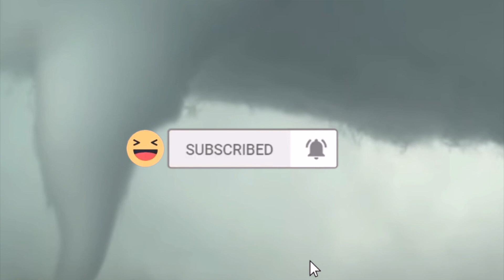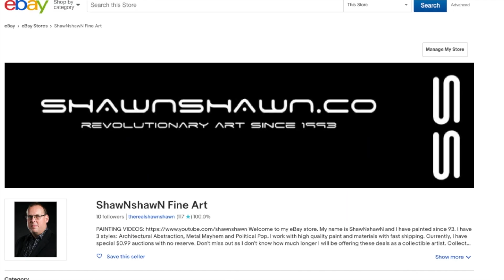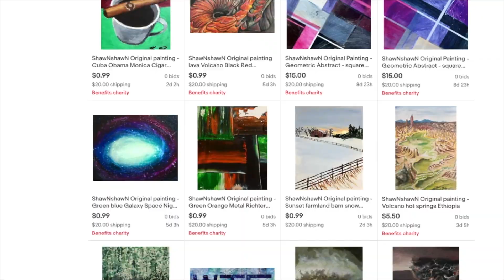How to paint a tornado in acrylic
This painting tutorial is of a tornado storm. The painting demonstration is in acrylic with time-lapse. ShawNshawN has created over 500 artworks.